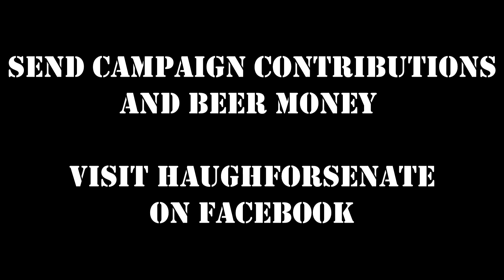Sean Haugh Libertarian for US Senate 2014 - Stop Culture War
There is no political solution that starts with the other half of the country dropping dead! We not only have to stop real war at home and abroad, we have to end war in our daily lives and in our own minds. Let's lay down our arms in the culture wars and negotiate some peace!

Send beer money via my website at seanhaugh.com.